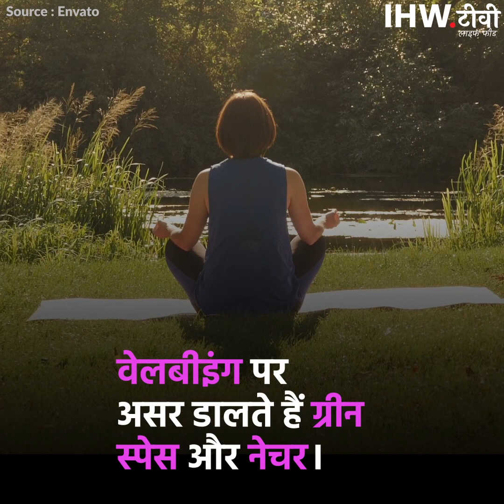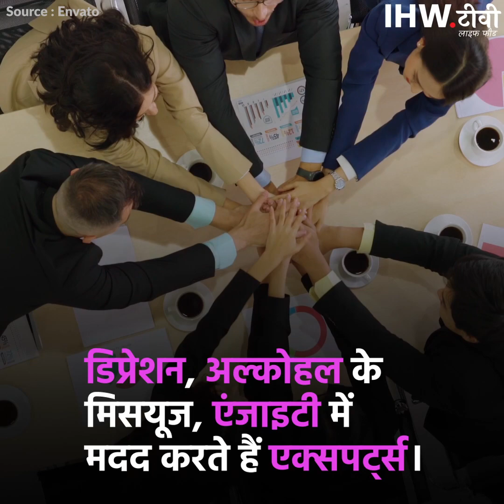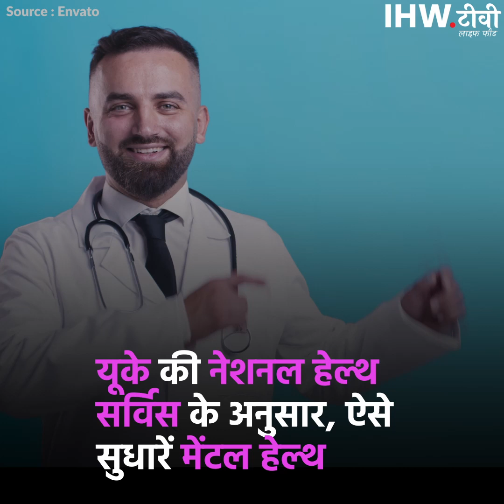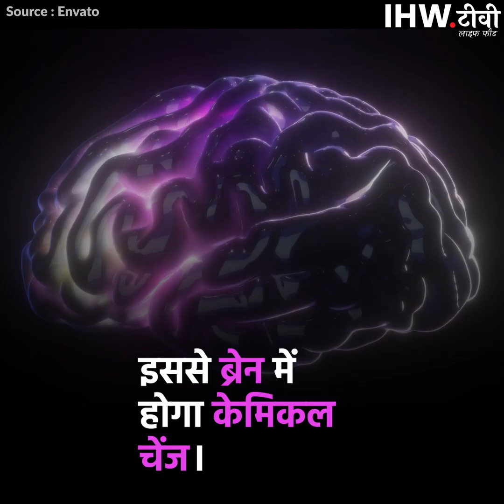आखिर कैसे है स्वीडन दुनिया का सबसे खुशहाल देश? | IHW.tv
स्वीडन है दुनिया का सबसे खुशहाल देश, यहां रहता है लोगों का दिल गार्डन-गार्डन।

स्वीडन नंबर-1
- मेंटल वेलबीइंग के लिए नंबर वन है स्वीडन।
- 10 में 7.13 स्कोर मिला है स्वीडन को।
- दूसरे नंबर पर जर्मनी और फिनलैंड।
- सीईओ मैग्जीन के अनुसार, विलियम रसेल की रिसर्च में आया सामने।

क्या था क्राइटेरिया
- वर्क-लाइफ बैलेंस।
- हेल्थ केयर पर सरकारी खर्च।
- ग्रीन स्पेस और मौसम जैसे पर्यावरण के मुद्दे।
- इनका असर पड़ता है साइकोलॉजिकल वेलबीइंग पर।

सीखना होगा
- वेलबीइंग पर असर डालते हैं ग्रीन स्पेस और नेचर। स्वीडन को इन्होंने बनाया नंबर-1
- स्वीडन में वर्क-लाइफ बैलेंस ऐसा, 1.1% लोग ही लंबे टाइम तक करते हैं काम।
- रोज 15 घंटे तक बिताए जाते हैं आराम और पर्सनल केयर में।
- सभी एंप्लॉइज हैं पब्लिक हेल्थ इंश्योरेंस कवर के दायरे में।

ढूंढ ली है खुशी
- फिनलैंड पांचवे साल सबसे खुशहाल देश।
- 2022 की वर्ल्ड हैप्पीनेस रिपोर्ट में नंबर-1
- दुनिया में सबसे कम लोग लंबे टाइम तक काम करते हैं।
- स्वीडन की तरह दिन के कई घंटे आराम के नाम।
- दी जाती है मेंटल हेल्थ हब से ऑनलाइन थेरेपी।
- डिप्रेशन, अल्कोहल के मिसयूज, एंजाइटी में मदद करते हैं एक्सपर्ट्स।

हेल्थ यानी वेलबीइंग
- डब्ल्यूएचओ के अनुसार, शरीर में केवल बीमारी का नहीं होना हेल्थ नहीं।
- फिजिकल, मेंटल और सोशल वेलबीइंग ही हेल्थ है। फिजिकली फिट जितना है जरूरी।
- मेंटल हेल्थ पॉजिटिव सिचुएशन है, w जिसमें लोग खुश रहते हैं।
- मेंटली वेल महसूस करने पर बढ़ती है प्रोडक्टिविटी, खाली समय का लेते हैं मजा।

सुधर जाए हालत
- यूके की नेशनल हेल्थ सर्विस के अनुसार, ऐसे सुधारें मेंटल हेल्थ
1. ज्यादा लोगों से मिलें। फैमिली के साथ टाइम बिताएं।
2. फिजिकली एक्टिव रहें। इससे ब्रेन में होगा केमिकल चेंज। बदलेगा मूड।
3. नए स्किल सीखें। हॉबी, नया काम, नया कोर्स कुछ भी हो। बढ़ेगा सेल्फ-कॉन्फिडेंस।
4. एक्ट ऑफ गिविंग अपनाएं। दूसरों को कुछ देने की फीलिंग अच्छा महसूस कराएगी।
5. आज पर ध्यान दें। इसमें आज के विचार, फीलिंग्स, शरीर की जरूरत और आसपास की दुनिया शामिल।

कोविड-जेनरेशन पर बुरा असर
- कोविड को देख चुके ज्यादातर स्टूडेंट्स की मेंटल वेलबीइंग पर इसका बुरा असर हुआ है।
- यूके में 7385 स्टूडेंट्स पर सर्वे में सामने आया सच। ह्यूमन मेंटल हेल्थ चैरिटी ने की थी रिसर्च।
- मिल रहे हैं एंजाइटी, डिप्रेशन और खुद को नुकसान पहुंचाने जैसे लक्षण।